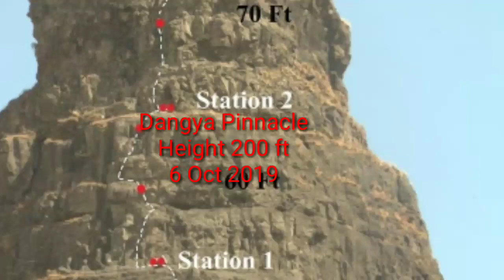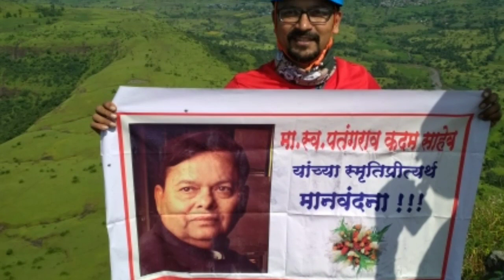Dangya Pinnacle l Climbing l Nashik l Anjaneri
Dangya Pinnacle (200ft)
Is one of its kind because of its unique shape and stand-alone presence. Name is Dangya because there is a very small rock crack from which one can takeout a glass of water, this water is said to have medicinal value to cure Dangya Khokla / Chronic Cough.
The rock is loose, as always, plenty of reptiles and no water available during summer.
It is a multi pitch technical climb with three stations secured by MG bolts by SCI. 12 bolts total.
Route is Pune - Nashik - Shirsate which is a base village.
It is a one hour walk from base village to base of pinnacle. It is advisable to make base camp at Shirsate.
On a clear sunny day, Anjaneri, kothale Pinnacle, pahine navra navri, kalavari, sunday 1, AMK can be seen from the summit.
10 person can take selfie on the summit. It is advisable not to speak loudly during the climb and at the summit because of honeybees. ( people have lost their lives here).
Keep climbing..😊👊🏻
Summit 6/10/2019
Shirish Kulkarni